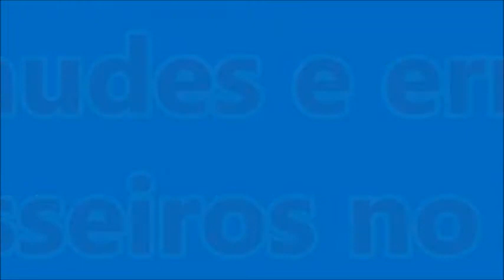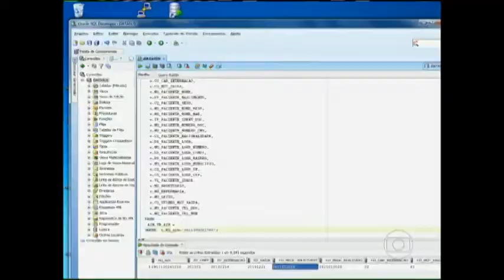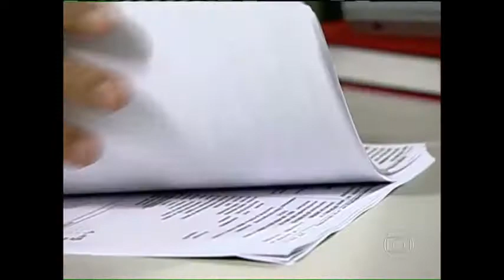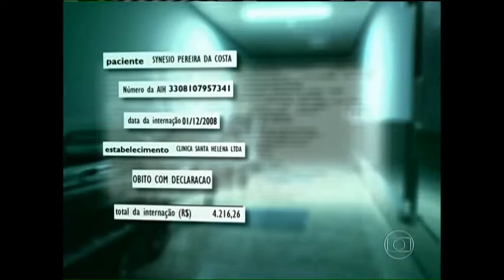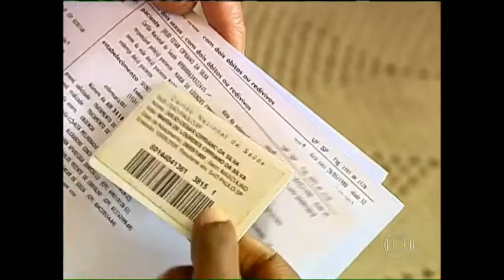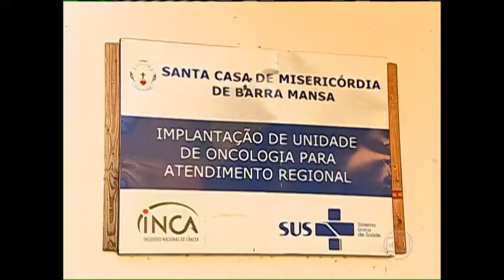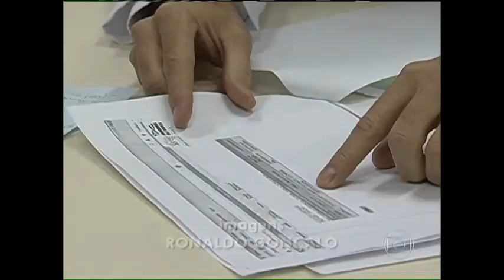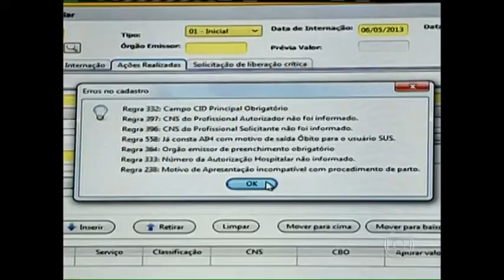Fraudes e erros grosseiros no SUS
SUS cobrou por parto em homem e operação de próstata em mulher
O Fantástico teve acesso a informações de mais de 20 mil internações hospitalares com suspeita de fraudes, feitas de 2008 a 2013.
Edição do dia 08/09/2013

O Fantástico mostra como hospitais em todo Brasil estão operando milagres na hora de cobrar do SUS por internações e atendimentos médicos.
Os repórteres Paulo Renato Soares e Mohamed Saigg tiveram acesso com exclusividade a mais de 20 mil fichas hospitalares suspeitas de fraudes e erros grosseiros.
Na Bahia, o homem que deu à luz! Em Rio Bonito, o irmão de Ana morreu duas vezes. Em Maricá, a mulher que tirou a próstata. E, em São Paulo, encontramos o rapaz que já morreu.